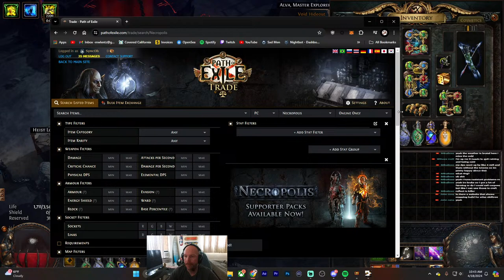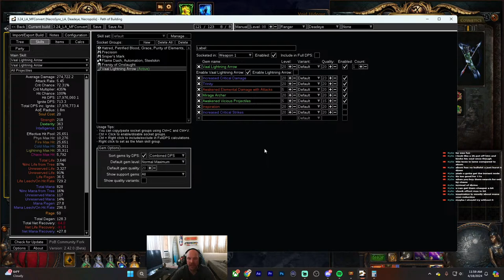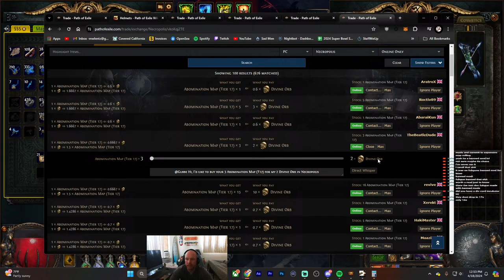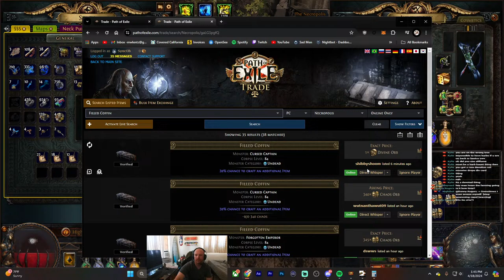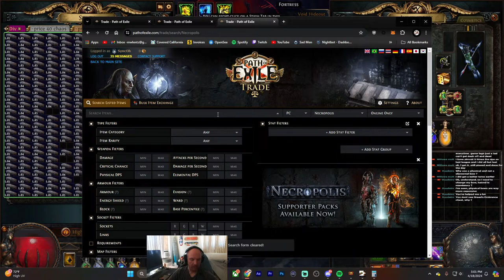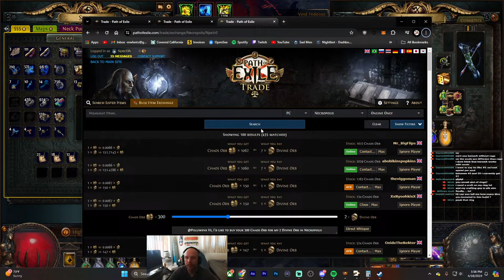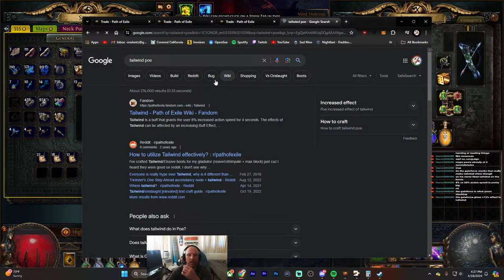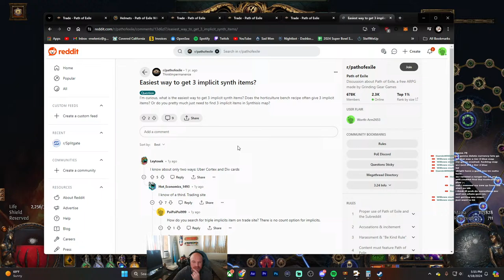LIVE | Path of Exile | Farming T17 Maps and Crafting PHYS BOW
!pob !CTatlas !LegionAtlas !AbyssAtlas !CemeteryAtlas !profile !discord !filter